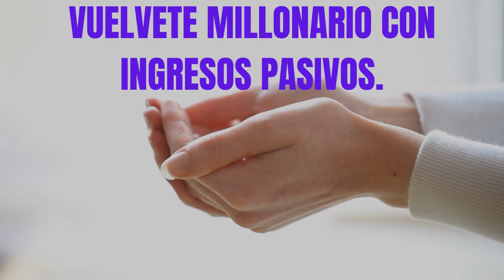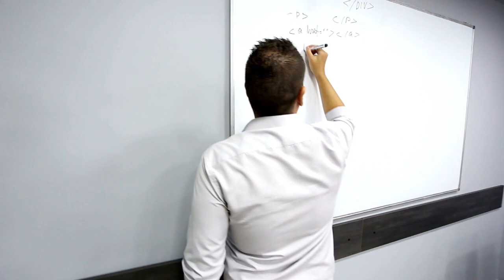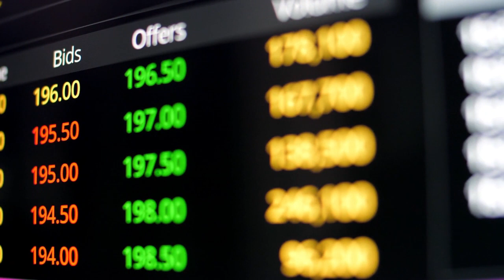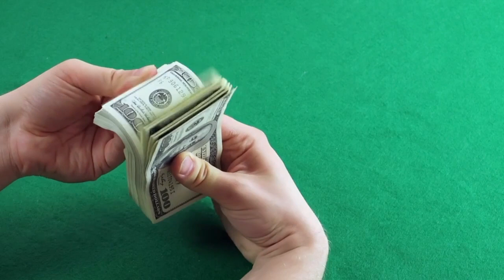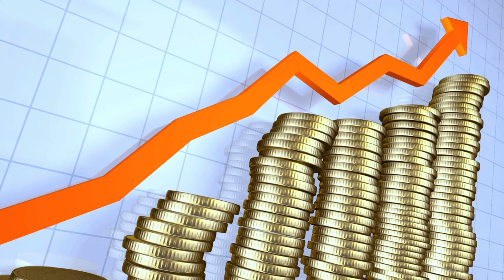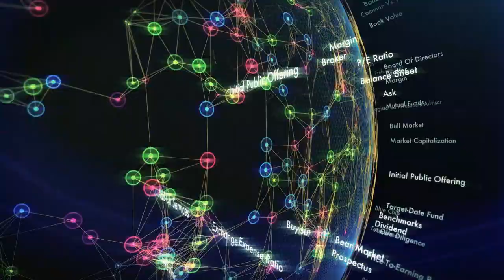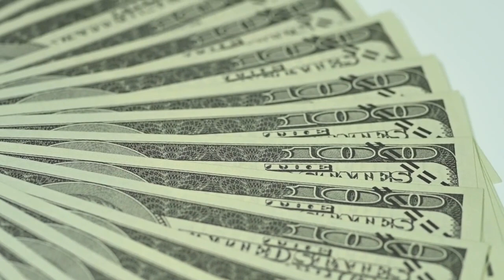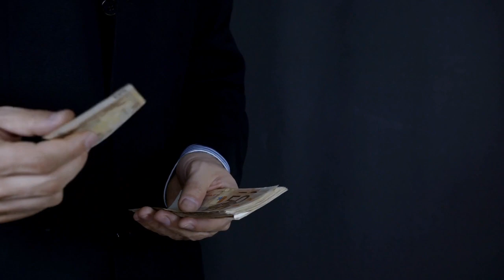Logra Tu LIBERTAD FINANCIERA con Estos Ingresos Pasivos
LOGRAR LA LIBERTAD FINANCIERA ES EL SUEÑO DE MUCHAS PERSONAS Y LO IDEAL ES TENER INGRESOS PASIVOS.
EN ESTE VIDEO, TE ENSEÑO DIFERENTES MANERA DE ASEGURARTE UN INGRESO DE DINERO DE MANERA CONSTANTE QUE TE PERMITA SENTIRTE LIBRE FINANCIERAMENTE. LOGRA INGRESOS PASIVOS CON ESTOS CONSEJOS Y ASEGURA TU LIBERTADA FINANCIERA

1)This video has no negative impact on the original works (It would actually be positive for them)
2)This video is also for teaching purposes.
3)It is not transformative in nature.
4)I only used bits and pieces of videos to get the point across where necessary.